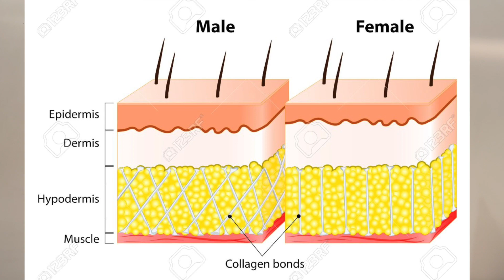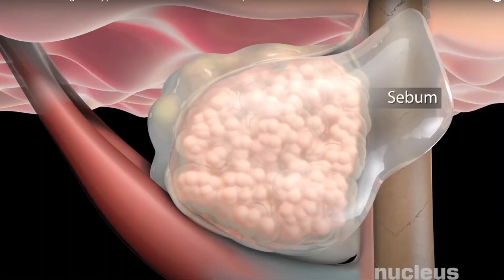Men's skin care routine & shaving tips - Dr. Shishira, Dermatologist, Évoluer Aesthetics , Hyderabad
Dr.Shishira, a dermatologist at Évoluer Aesthetics & Plastic Surgery, Hyderabad, discusses men's skincare routine for acne-free skin.

She helps us understand the difference between men's and women's skin, the skincare routine, and shaving tips for better and acne-free skin.

0:00 - Intro
0:32 - Difference between men & women's skin
1:35 -  Benefits of male skin
1:43 - Men's skincare routine tips
2:11 - Skin Aging in Men
2:32 - Shaving tips for men